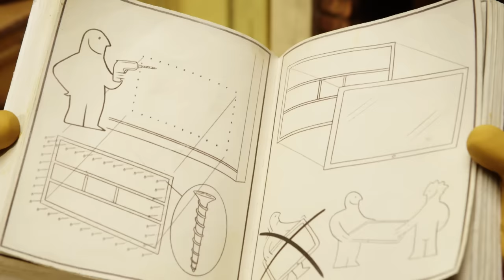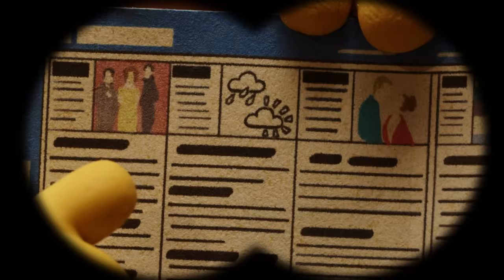3DTV | Shaun the Sheep Season 4 | Full Episode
The Farmer is very excited by his new purchase. He calls on Bitzer to set up his new TV while he readies himself to watch life in 3D. To his surprise, it’s more 3D than he could ever have imagined!